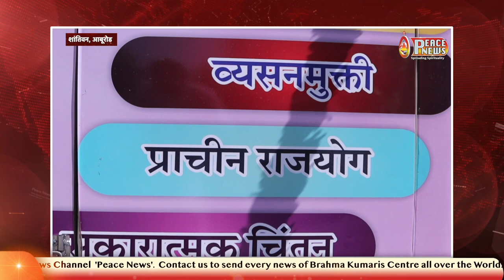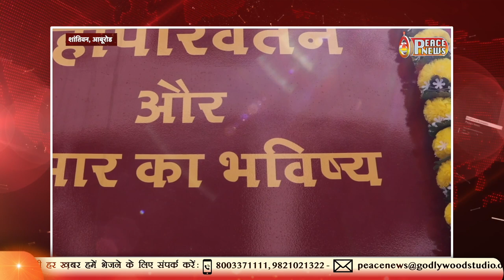छोटी सी वैन करेंगी तेज, कठिन और बड़ी-बड़ी सेवाऐं